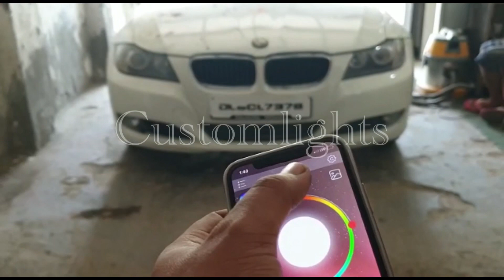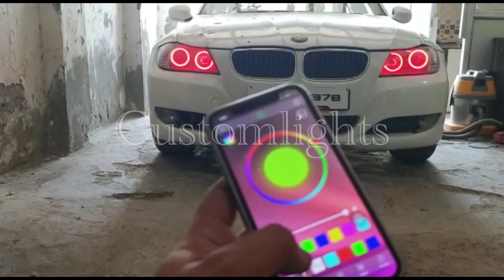Bmw 320d 2010 headlamps and taillmaps upgrade by Customlights 9717515210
Call or whatsapp for buy